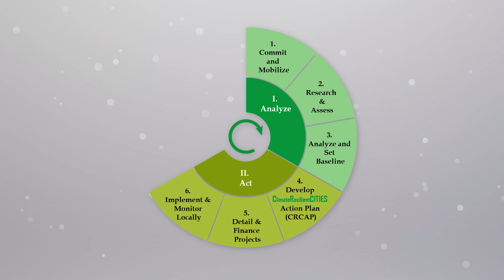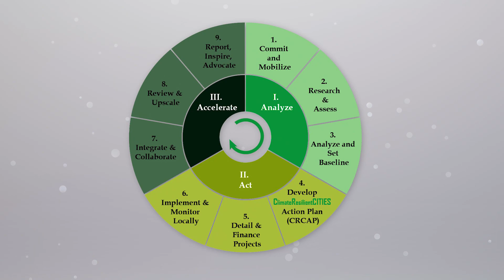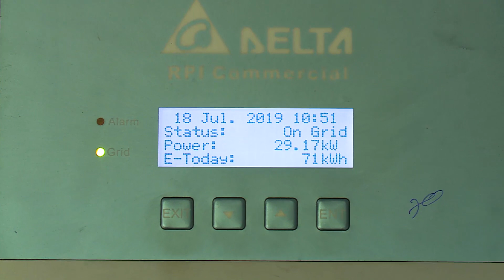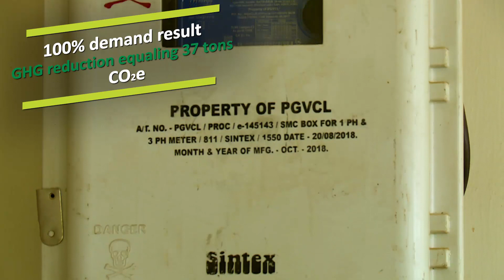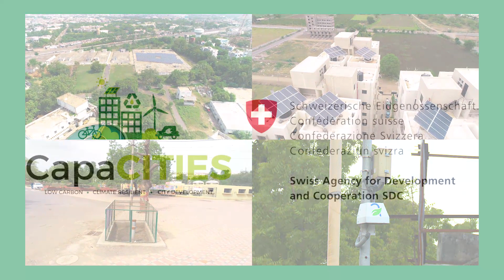CapaCITIES Project Rajkot City Film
The CapaCITIES Project Rajkot city film highlights all the activities, studies and interventions conducted in the City as well as the Rajkot Climate Resilience City Action Plan (CRCAP) developed for Rajkot in order to develop a low carbon pathway and enhance climate resilience at the city level.
PROJECT NAME: Capacity Building for Low Carbon and Climate Resilient City Development in India (CapaCITIES) Project
CLIENT/FUNDER: Swiss Agency for Development and Cooperation (SDC)